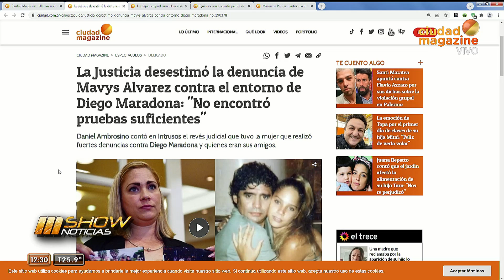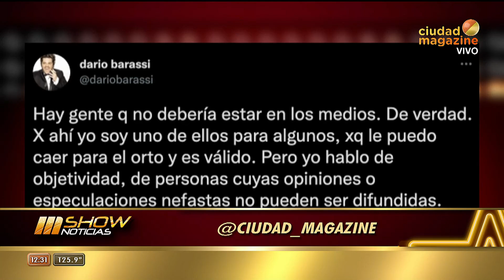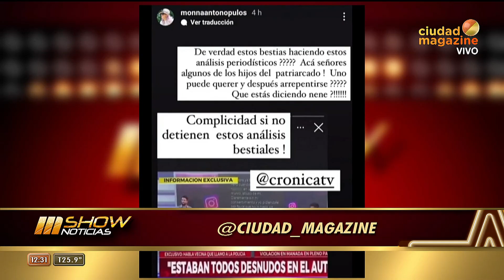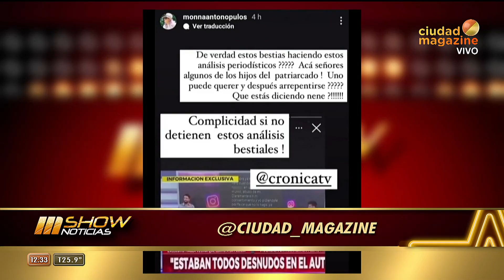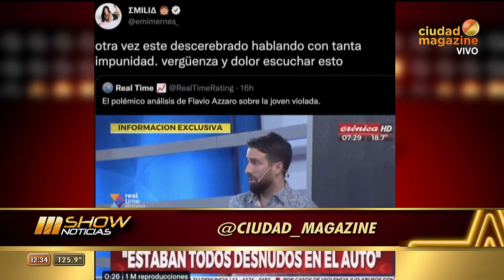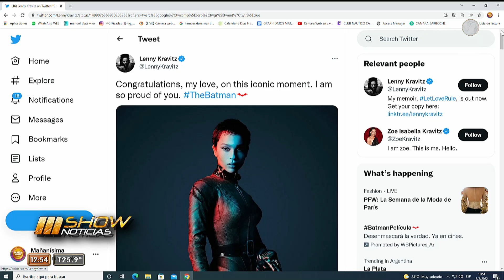MSHOW - Programa del 03/03/22 - Justin Bieber agregó una fecha más y la agotó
Programa emitido el jueves 03 de marzo de 2022 en CiudadMagazine.
-Justin Bieber agregó una fecha más en el país y la agotó.
-Zoom con Dat García que adelanta su nuevo álbum "Las fuerzas almadas"
-Zoom con "El Reja" donde cuenta los detalles de su show con Chano.
-CINE: Se estrena "The Batman", la película que apuesta con todo a refundar al conocido personaje.
-OSCARS: Se termina la votación de los Oscar s de la gente.
-Se viene "El Hotel de los famosos"